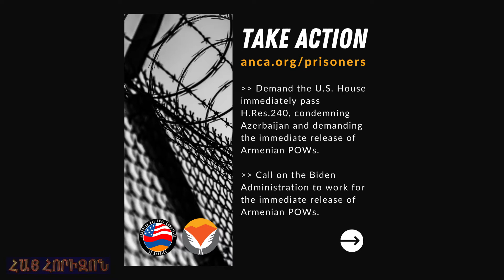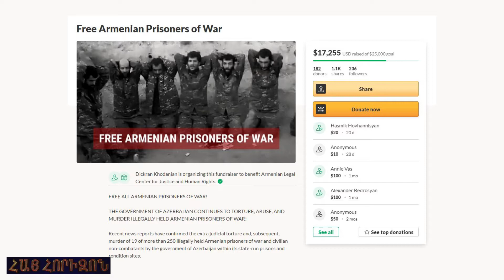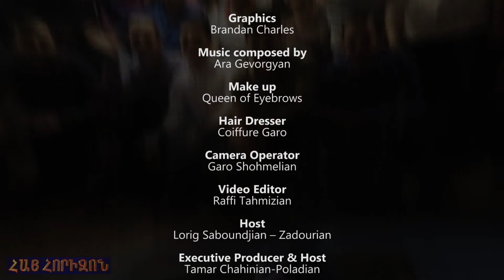HAY HORIZON August 24, 2021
Aharonian Renovation (week 5)
Kenneth Hachikian (Chairman of ALC)
Anaïd Boyadjian (The Voice of France)